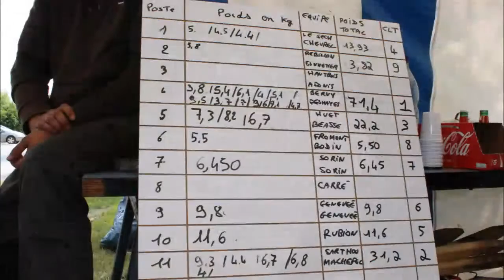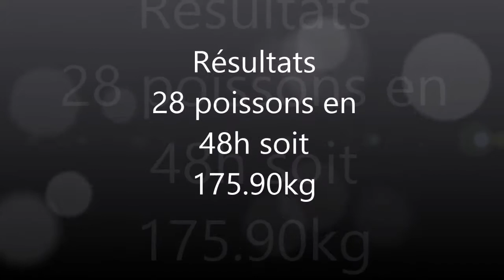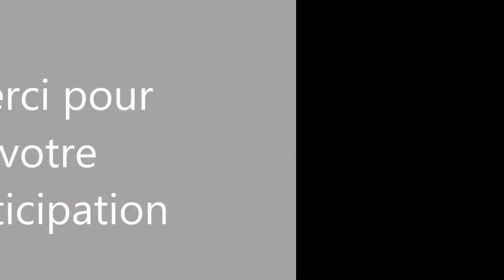Enduro 2015 RUSH CARP 35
Enduro organisé par le RUSH CARP 35 du 12 au 14 juin 2015 au barrage de la cantache